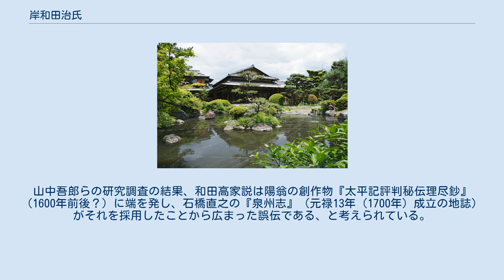岸和田治氏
岸和田 治氏（きしみきた はるうじ、きしわだ　はるうじ）は、南北朝時代の武将。
現在の大阪府南部を拠点に、南朝方の武将として活躍した。
和泉国岸和田荘（現在の大阪府岸和田市）を開発した人物、もしくはその一族とされる。
 延元元年/建武3年5月25日（1336年7月4日）、楠木正成ら楠木氏の麾下として湊川の戦いに参戦し、神宮寺正房や八木法達らと共に戦った（『和田文書』所収『岸和田弥五郎治氏軍忠状』延元二年三月日、以下『岸和田軍忠状』と略す）。
軍記物『太平記』によれば、楠木党はこの戦で700騎から70騎余りにまで兵を減らし、正成・正季兄弟など多くの将兵が自害している。
軍記物である太平記は誇張表現でも知られるため、当合戦での数字もまたそのまま信用できるわけではないが、いずれにせよ治氏は激戦を生き伸びた武士であった。
 以降の経歴は『岸和田軍忠状』に拠る。
 同年6月19日および30日、竹田河原・造道・六条河原など京都周辺で戦った（『岸和田軍忠状』）。
 同年8月1日、大塔若宮（興良親王）が山門を出て八幡山で数日間祈祷した際、これに供奉した（『岸和田軍忠状』）。
 同年8月25日、木幡山阿弥陀峰で戦った（『岸和田軍忠状』）。
 同年9月1日、足利方の畠山国清と戦ったが、足利方に押され、八木城（現在の岸和田市八木地区？）に籠城した（『岸和田軍忠状』）。
7日、天王寺から中院右少将（不明、右中将の中院定平か）と楠木一族の橋本正茂らが援軍に来たため、城中から撃って出て国清を挟み撃ちを行ったため国清は撤退し、蕎原城（大阪府貝塚市蕎原）に籠城した。
治氏らは同城を落とし、国清を敗走させた（『岸和田軍忠状』）。
 延元2年/建武4年（1337年）1月1日、河内国の中川次郎兵衛入道父子が生け捕りにされると、治氏が父子を護送した（『岸和田軍忠状』）。
8日、和泉大鳥郡上神郷若松荘（現在の大阪府堺市南区若松台？）・玉井彦四郎入道の城・和田荘・菱木村などにある北朝方の敵の居住地を焼き払った（『岸和田軍忠状』）。
26日、横山（現在の大阪府和泉市横山地区？）を攻め敵の居住地を焼き払った（『岸和田軍忠状』）。
 同年3月2日、河内国古市郡（現在の大阪府羽曳野市周辺）に向かい、丹下三郎入道西念を野中寺の前で破り、逃げる敵を丹下城まで追撃し、城を焼き払った（『岸和田軍忠状』）。
 同年3月10日、足利方が細川兵部少輔（細川氏春）と細川帯刀先生（細川直俊）を大将として攻めてきたため、和泉守護代大塚惟正の指揮の下、平石源次郎や八木法達らと共に、野中寺の東で防戦した（『岸和田軍忠状』）。
細川勢は撤退したが、治氏らは藤井寺西、岡村北方面まで追撃した（『岸和田軍忠状』）。
細川勢は軍を二分して南朝方を攻撃した。
戦いは数刻続き、細川直俊が戦死するほどの激戦であったが、藤井寺前の大路で南朝方が敗れたため、治氏らは撤退した（『岸和田軍忠状』）。
 同年8月4日夜、宮里城の合戦で、巻尾寺の弁房らと共に戦い、国分寺前で武功を挙げた（『和田文書』所収『和泉国岸和田弥五郎治氏軍忠状』延元二年十一月日、以下『岸和田軍忠状 十一月日』と略す）。
 同年9月26日から27日夜にかけて、大塚惟正・上卿弥次郎俊康の下、宮里城の攻城戦に参加した（『岸和田軍忠状 十一月日』）。
 同年10月13日、大塚正連の下、巻尾寺に攻めてきた足利方と交戦した。
15日には大塚正連・八木法達と共に足利方を追い返した。
19日にも戦いがあった（『岸和田軍忠状 十一月日』）。
 兄弟なのか子なのかは不明だが、岸和田定智（じょうち）と岸和田快智（かいち）という岸和田氏の同族も上記の戦闘の一部に参戦しており、それぞれの軍忠状も現存している。
 1337年の後の治氏の活動については定かではない。
応永7年（1400年）9月に、足利義満が岸和田荘の半分を石清水八幡宮へ寄進していることから、この時までに岸和田氏によって岸和田荘が開拓され、かつ、1400年には室町幕府の支配下となっていたと考えられる。
 岸和田市の名所五風荘はかつて岸和田と楠木正成の係わりを顕彰して南木荘と言われていた。
ただし、時代的には治氏ではなく和田高家を念頭にしていたと思われる。
 以上のように、南朝に一定の武功があった武将であることが一次史料から確実であり、現在の大阪府の地域史に大きな影響を与えた可能性がある人物にもかかわらず、軍記物『太平記』には一切登場しない。
 「岸和田」という地名の由来・語源についてすら...